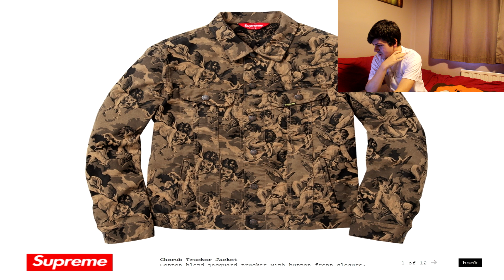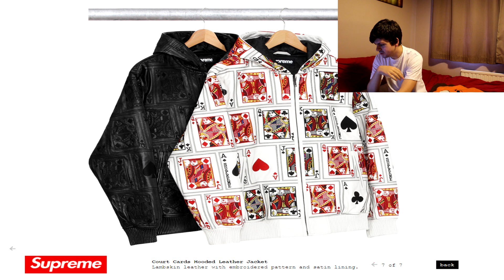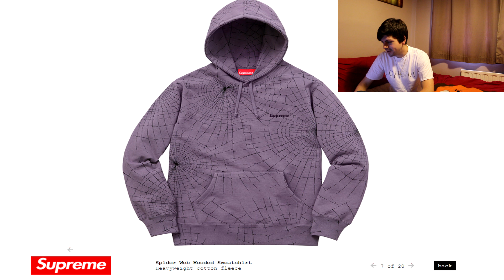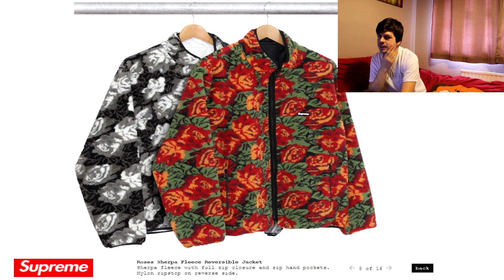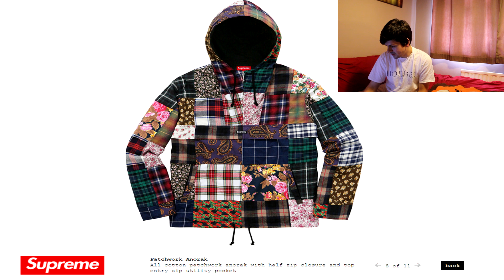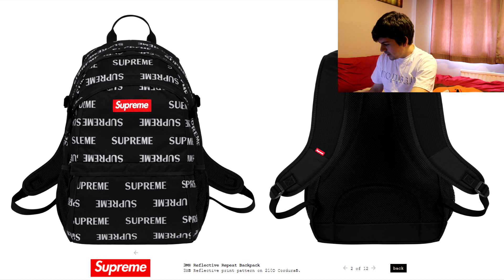My thoughts on the Supreme FW16 preview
NOT A VLOG.
I give my thoughts on the FW16 preview that the brand Supreme put out to give a taste of what would be released during the FW16 period. FW16 stands for Fall/Winter 2016!